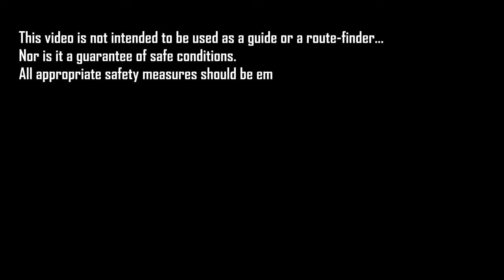Evo2 Tignes Off-Piste; Fin Fevrièr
Notre semaine hors-piste
Our week off-piste...